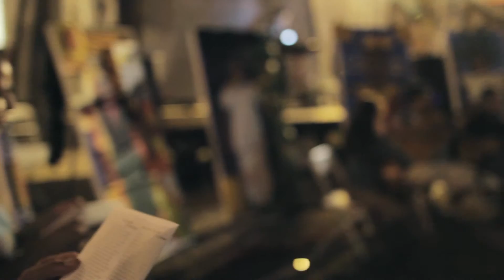SOMeCA Alumni Profiles - Eden Jequinto